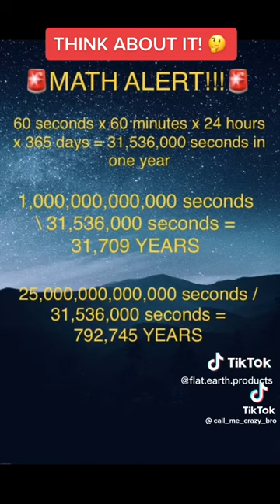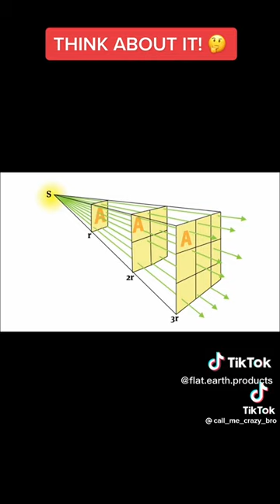Physics 101 Stars - Flat Earth